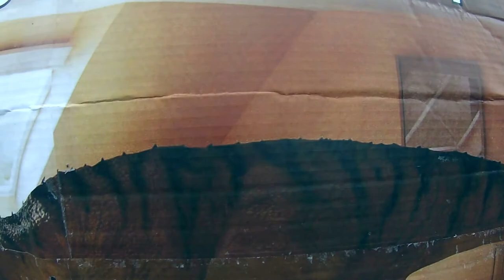Freiheit Statt Angst Demo 2014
Die Demo aus Sicht einer Parteifahne.